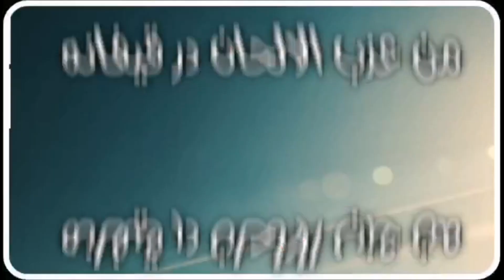شيلة من عذب الالحان در قيفانه جديد بلدي اداء المنشد قايد رعمان روووعه